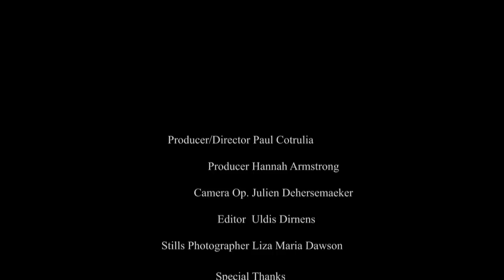Making Of Video | Do It My Way | Part 2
Event Films Present Making Of Video Do It My Way Part 2.

Download John Galea's Do it My Way from August 15th.